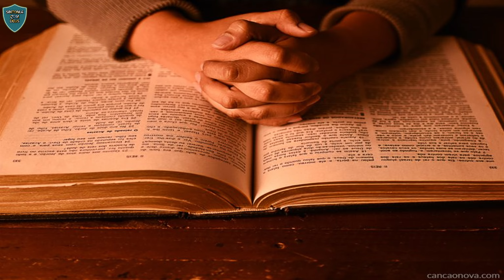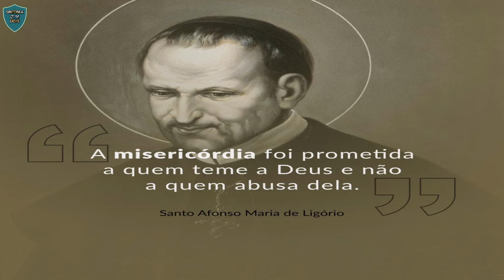DEUS É SOMENTE MISERICORDIOSO, OU TAMBÉM É UM JUSTO JUIZ?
Hoje é comum ouvir sobre a misericórdia ilimitada de Deus, muitas vezes dando a impressão de que a tolerância de Deus não tem limite. A misericórdia de Deus tem limites, que são exigidos por Sua sabedoria e justiça.
Deus é Misericórdia mas também Justiça.